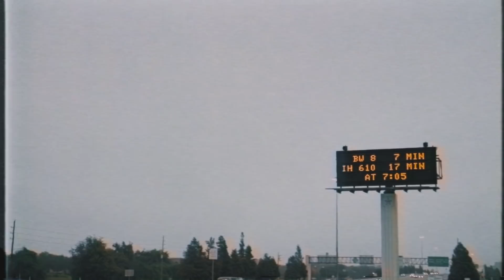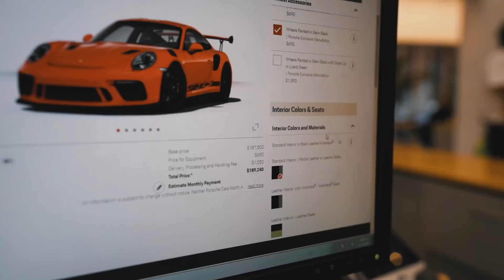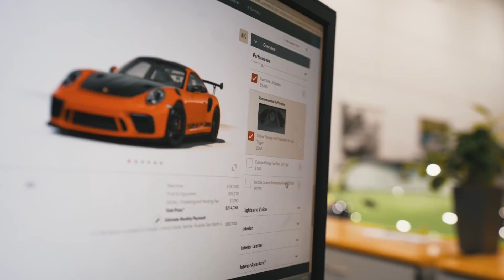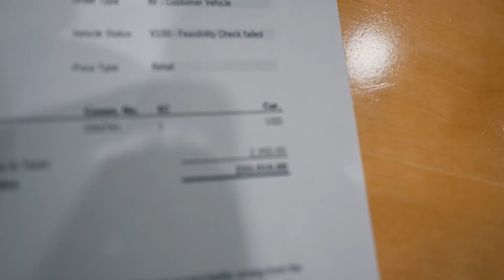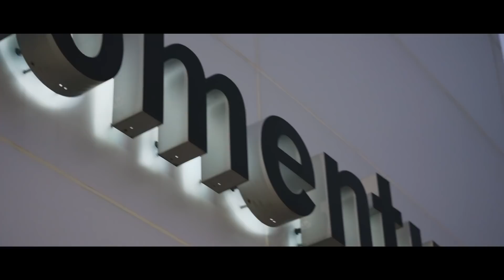IT'S FINALLY HAPPENING!!! - BUILDING MY NEW GT3RS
Tunes
MEMBA feat. Ehiorobo  - Stand Off